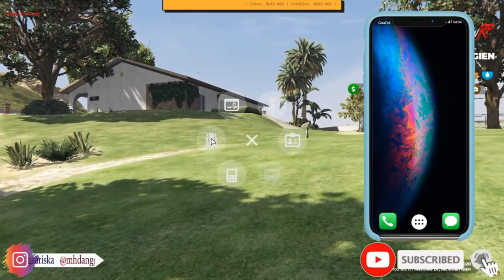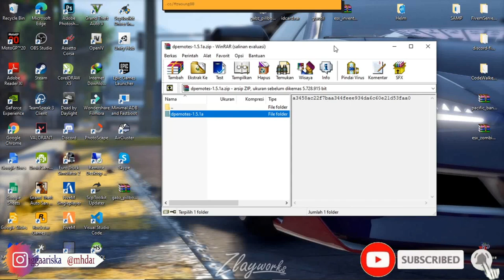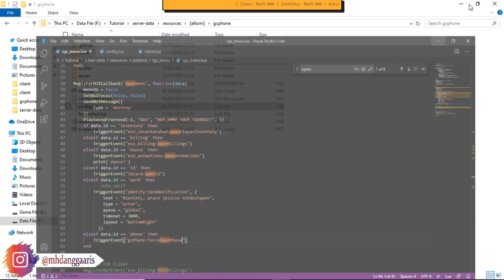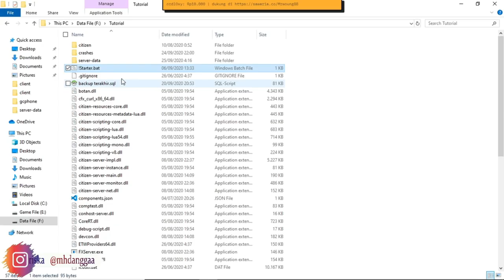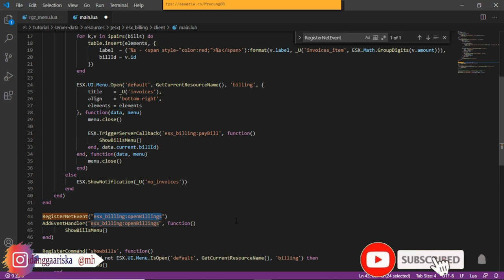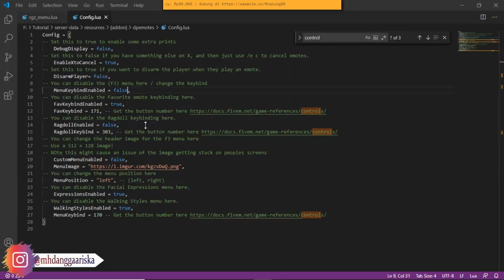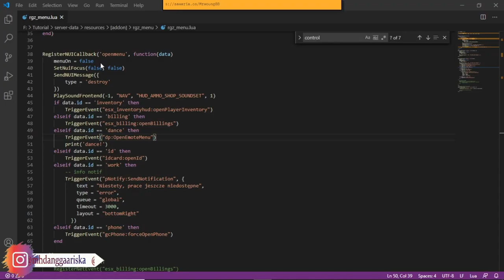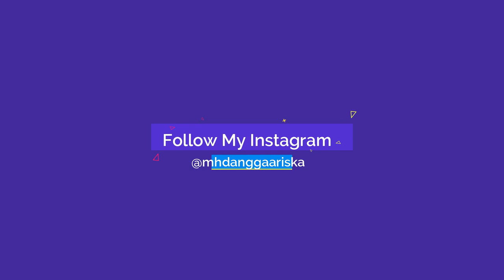RadialMenu | rgz_menu | dpemote | Scripting RegisterNetEvent untuk membuka fitur